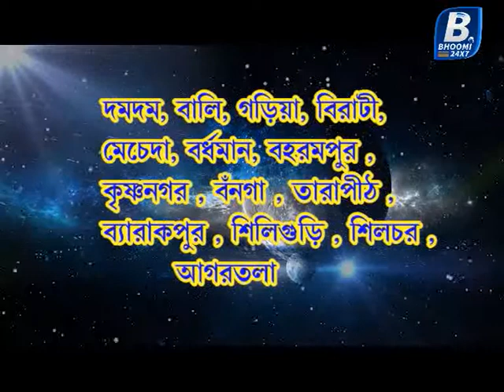Sree Tonoy 15 10 19 Rec 1